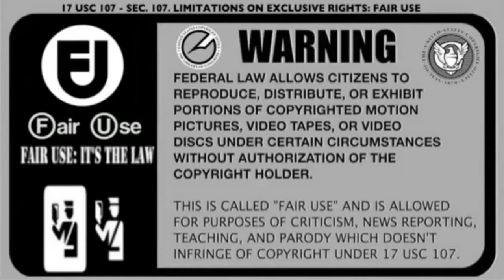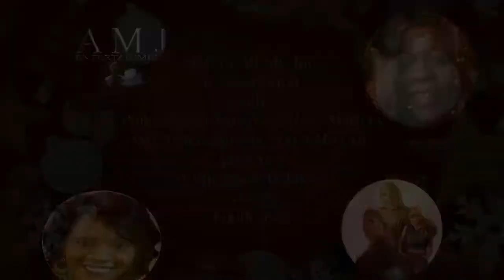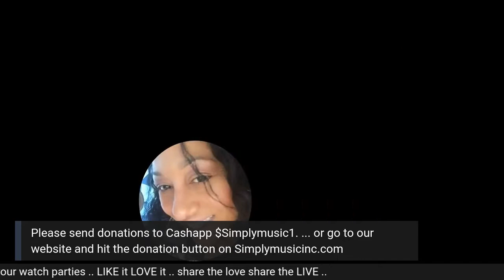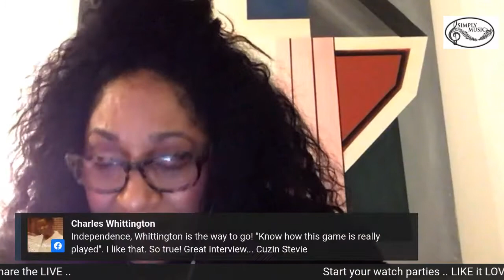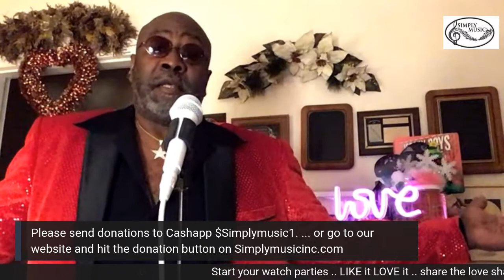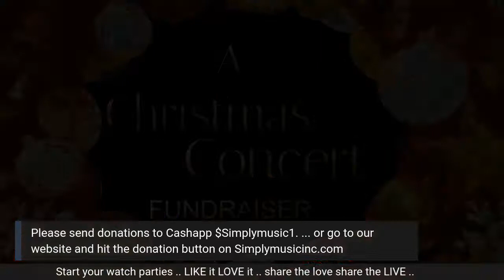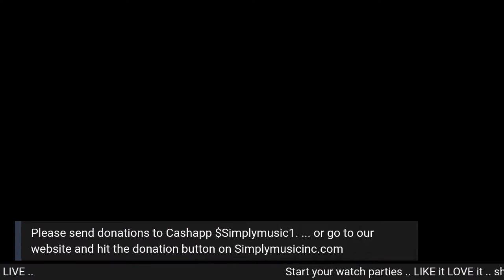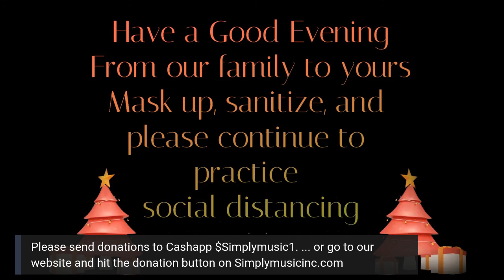DHJ Indie Show Christmas Concert Fundraiser 12 18 20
SIMPLY MUSIC Inc
in Association
with
Philadelphia Musicians Lives Matters
AMJ  Entertainment and NABFEME
presents
A Christmas Holiday
concert
Fundraiser

The Proceeds will help
families in the
Entertainment Industry
along with Shelters
and
Social Service Agencies
to have a better
Holiday Season